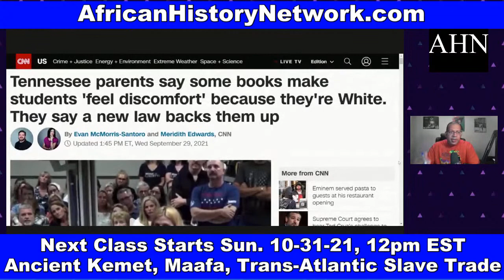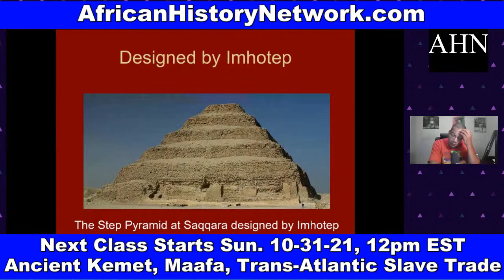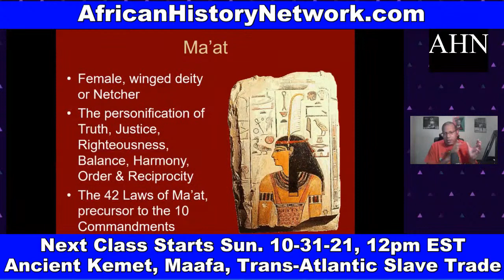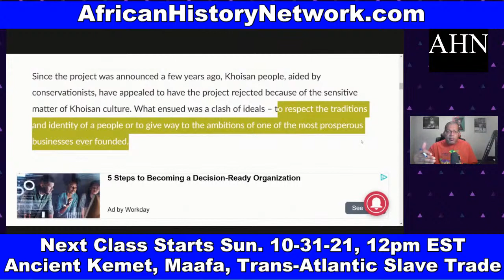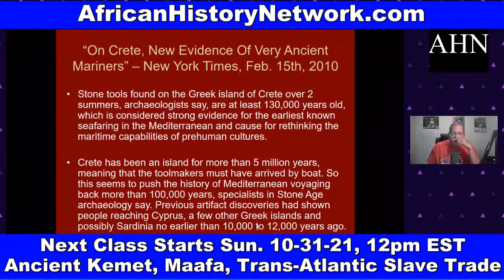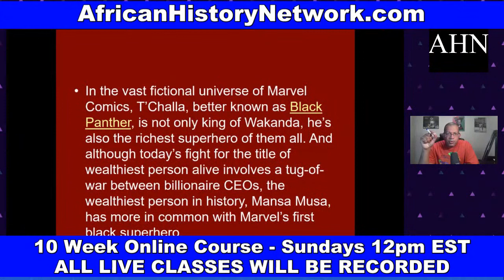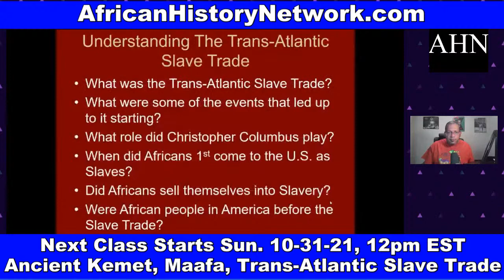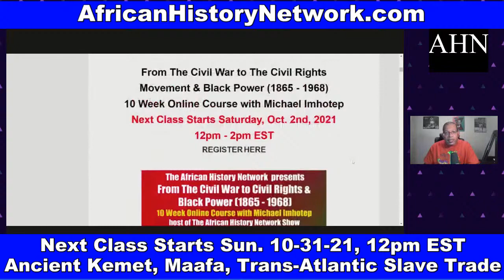Ancient (Egypt) Kemet, Moors, Understanding Trans-Atlantic Slave Trade (Class Preview)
Ancient (Egypt) Kemet, Moors, Understanding Trans-Atlantic Slave Trade (Class Preview) – Class Starts Sun., Oct. 31st., 12pm EST

NEXT Class Starts Sun. 10-31-21, 12:00pm EST, (LIVE Online Course) ‘Ancient Kemet (Egypt), The Moors & The Maafa: Understanding The Trans-Atlantic Slave Trade What They Didn’t Teach You In School’ with Michael Imhotep host of The African History Network Show.  10 Week Online Course.  REGISTER NOW!. ON SALE $80; ALL SESSIONS WILL BE RECORDED SO YOU CAN WATCH AT ANY TIME!  WATCH CONTENT ON DEMAND!